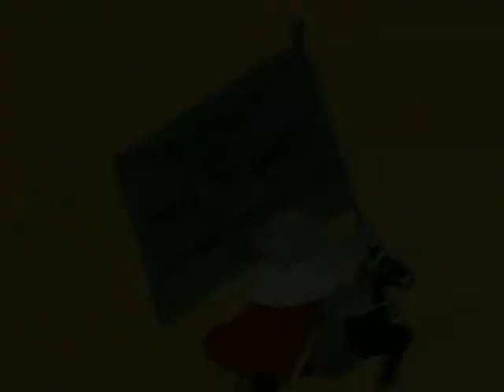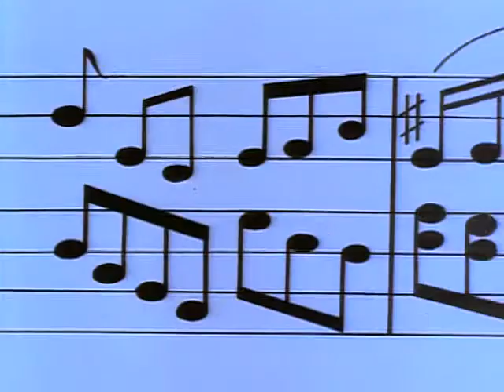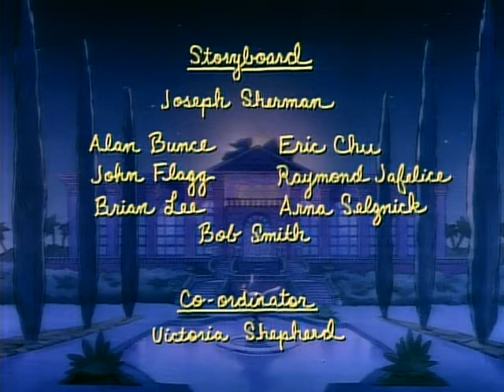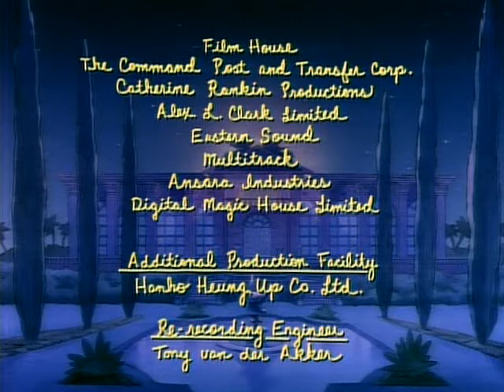Babar - S01E11 - To Duet Or Not to Duet